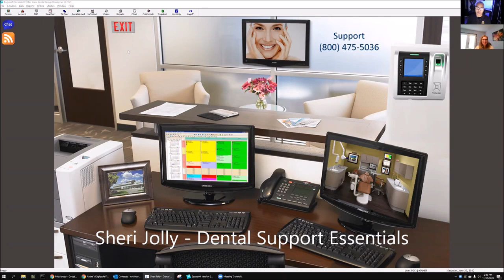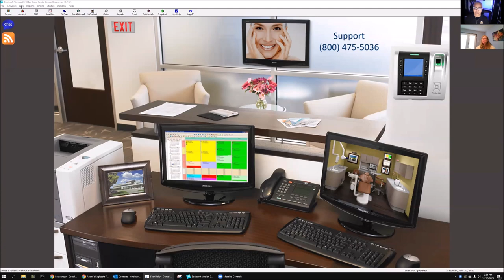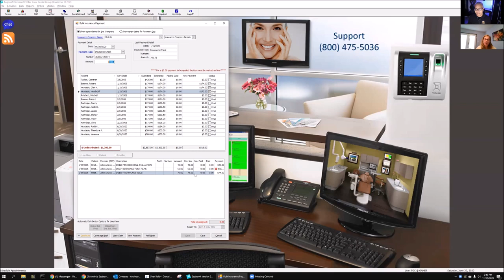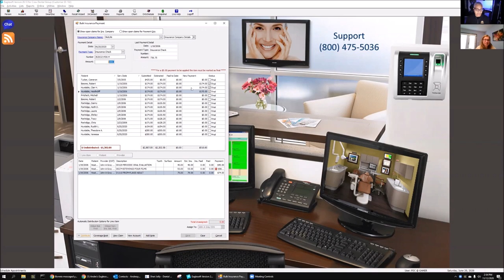Eaglesoft Training: Andre talks about How to Do Bulk Insurance Payments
Eaglesoft - How to Do Bulk Insurance Payments with Sheri Jolly of Dental Support Essentials

Looking for the help with Eaglesoft? Ever want to know "more" about Eaglesoft. I see Eaglesoft like an orange that is pinched and not squeezed. Want to know about Eaglesoft?  Well I created a group to squeeze ALL the juice out of it.

Want to schedule a Day Squeezing more out of Eaglesoft In-Office or Virtually?